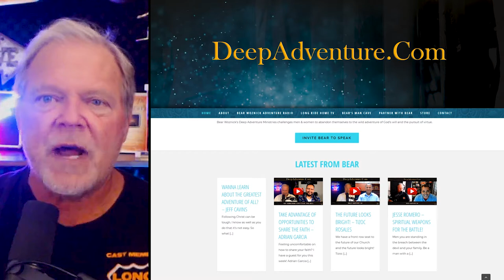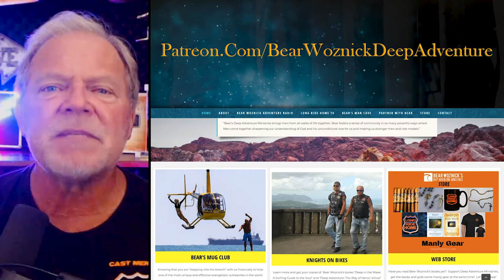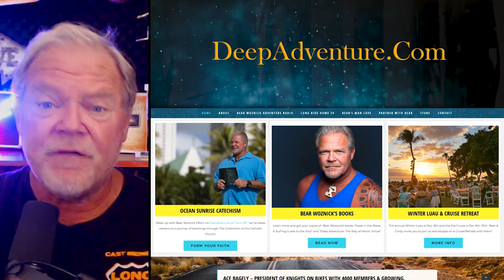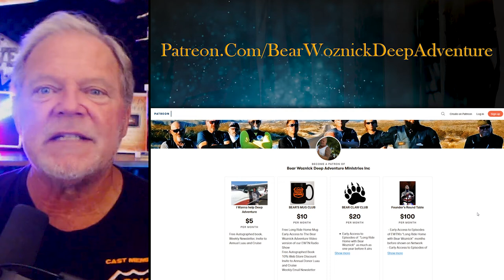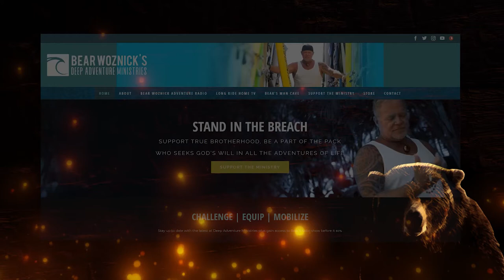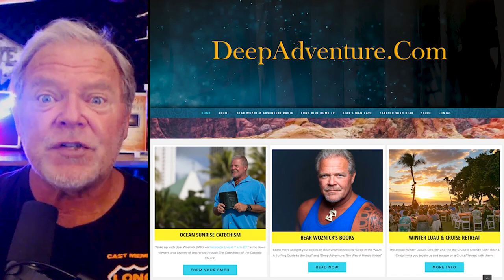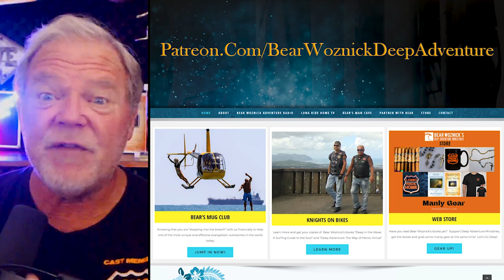BWA430 Early Church Villains (Mike Aquilina) | The Bear Woznick Adventure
Most days we’re content to putter around the yard, poke around a car engine, or play golf.  But in today's Church, it's dangerous to remain complacent.

Mike Aquilina joins Bear to talk about the villains of the early Church and how we can go deeper in prayer, study, and our faith to combat the enemies of the Church today.